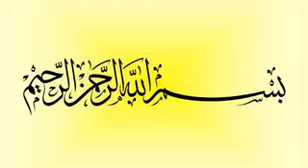Bolehkah Wanita Haid Berdzikir Dan Membaca Al Quran